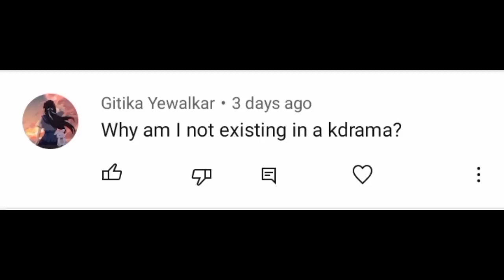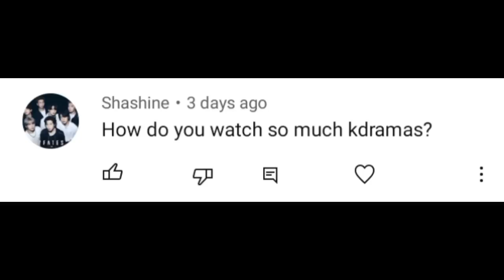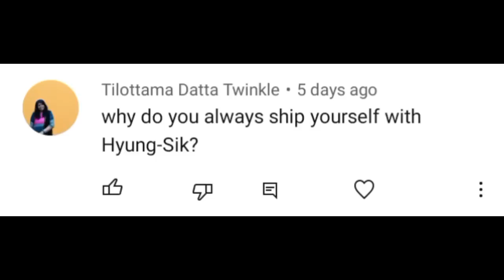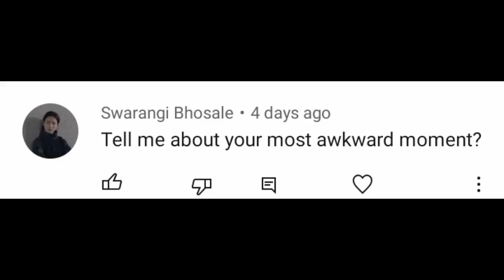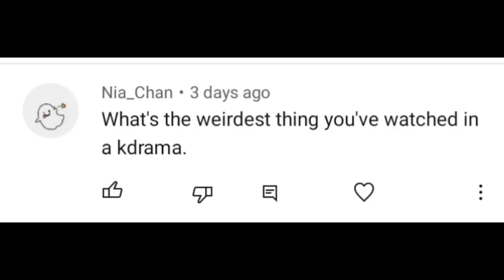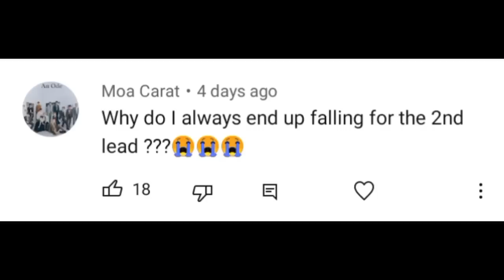"IU & Lee jong suk Dating?" - Question and answers with Drama Master